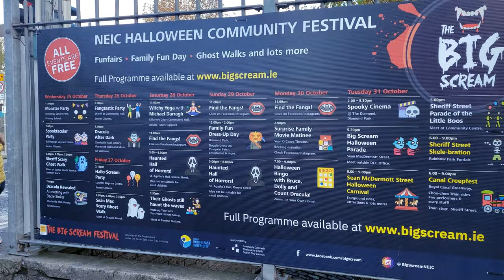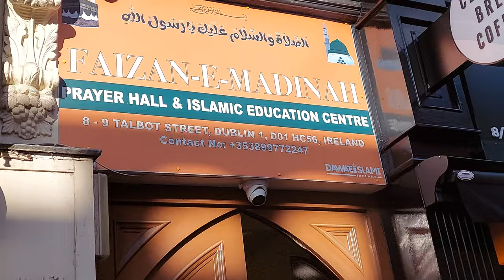Vlog: A Friday in Dublin - Embracing Cultural Roots in Shalwar Qameez! 🌆🕌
Join me on a cultural journey in Dublin wearing shalwar qameez, exploring Mat Talbot Shrine, Dublin Spire, and more. This vlog captures my day as an international student, embracing my Pakistani heritage in the heart of Ireland.